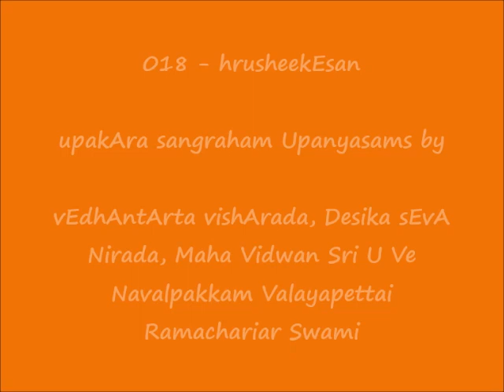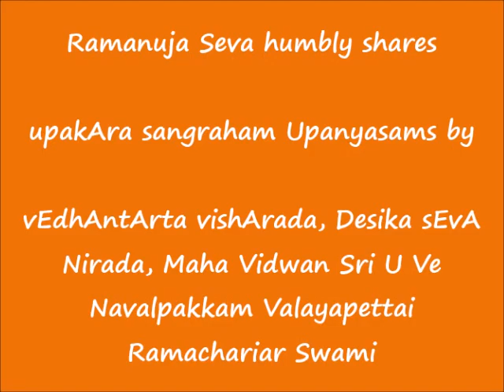019 - சிஷ்ய லக்ஷணம் (sishya lakshaNam) - உபகார ஸங்க்ரஹம் (upakAra sangraham) Upanyasams